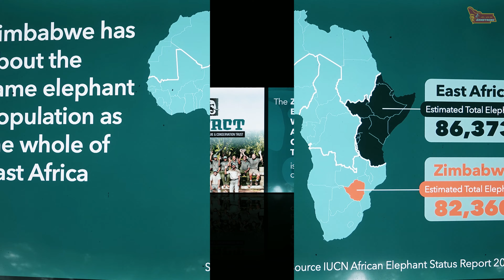Through the Eyes of an Elephant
Africa is known for its variety of wildlife in its natural habitat.. But what is equally heartening is to note the conservation of the these animals, and more particularly the BIG 5.

While by Victoria Falls, I got an opportunity to visit one of the most spectacular conservation centers.

The Jafuta Reserve on the outskirts of Victoria Falls and south of the Hwange National Park is the Zambezi Elephant Welfare and Conservation Trust (ZEWACT). This is a charity founded for the benefit of elephants in human care.

This is the last great elephant range known as the Kavango Zambezi Transfrontier Conservation Area spanning 5 countries with half a million km square of natural wildlife habitat. Almost 60% of all remaining African elephants have the freedom to roam here.

I got to spend a great deal of time and enjoyed it thoroughly.. The pachys have a special place for me and I am happy to have seen them in every form of habitat, including a close encounter too!!

More about that, maybe in time.

For now, if you get to visit the famed Victoria Falls, make a conscious effort to visit ZEWACT